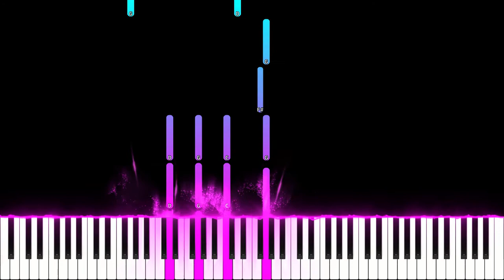Le Violon Pleurant Op 225 - Vasily Prisovsky Piano